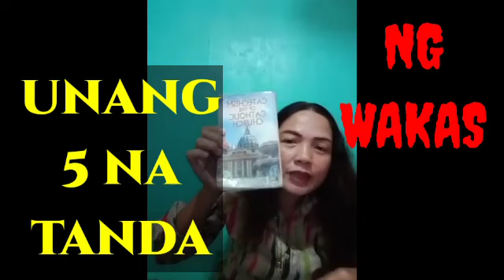UNANG LIMANG TANDA NG WAKAS O END TIMES (Part I-Series)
Warning ng Panginoon upang tayo'y maging Handa.